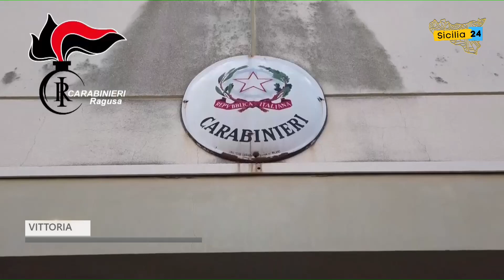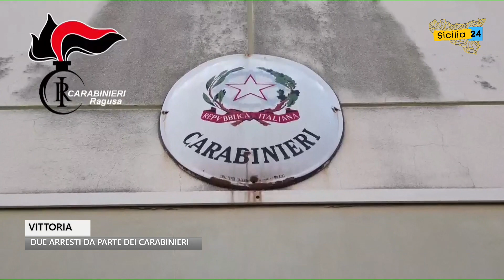Due arresti a Vittoria, uno per spaccio di droga